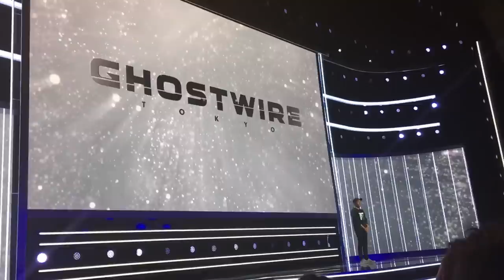E3 2019 : UNE ANNÉE... DÉCEVANTE ? Résumé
Chris a couvert tout l'E3 2019 sur Presse-citron. Dans cette vidéo, il vous résume le salon, vous donne ses sentiments sur une année de transition, sans annonce majeure.

FIFA 20, CyberPunk 2077, Zelda Breath of the Wild 2, CTR Nitro Fueled, vous saurez tout des annonces de l'E3 2019. Une chose est sûre, l'E3 2020 s'annonce gigantesque.